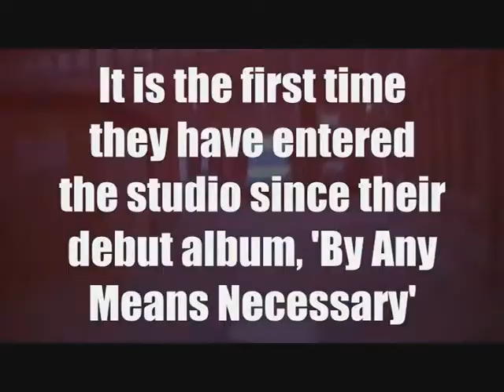Disarm Recording 2010 - Day 1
Day one of recording "In the Absence of All Good We Become Animals".